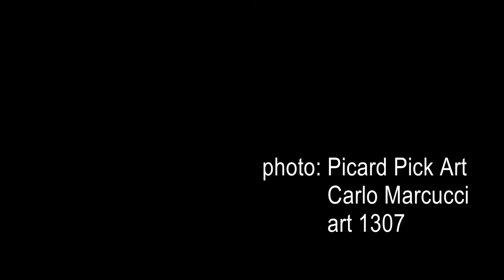Art 1307: Silicosophy/Viparelli - opening/reception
Carla Viparelli / solo show
Cynthia Penna /Curator
Sixty29 Contemporary, Culver City/Los Angeles
Opening: September 12, 2015
Reception: September 17, 2015